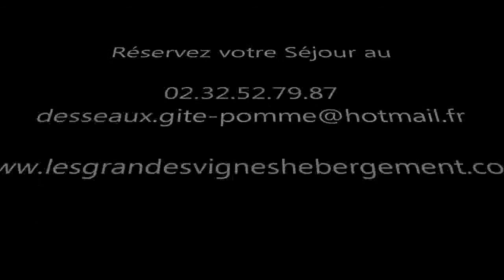Gite rural proche gare Eure 27 St Etienne sous bailleul Vern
Pour plus de détails sur ce bien ___________________________________________________________________________________________les_grandes_vignes France Achat / Vente video entreprise immozip Valence video entreprise immozip Prix non communiqué Video entreprise Standard Drôme Rhône-Alpes 26000

Retrouvez nous sur facebook Retrouvez nous sur twitter